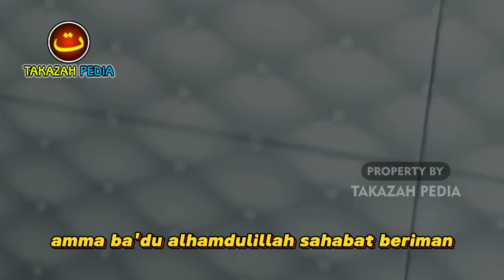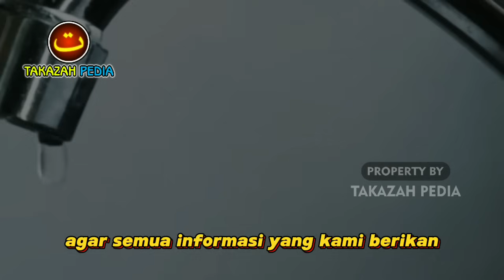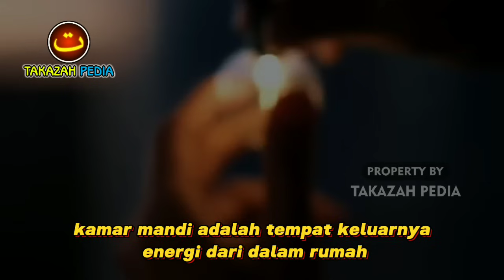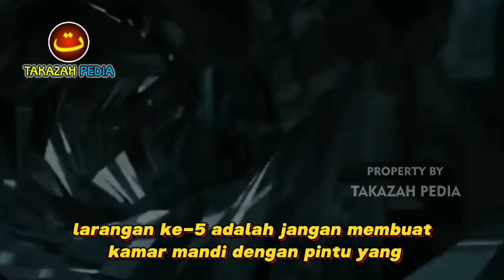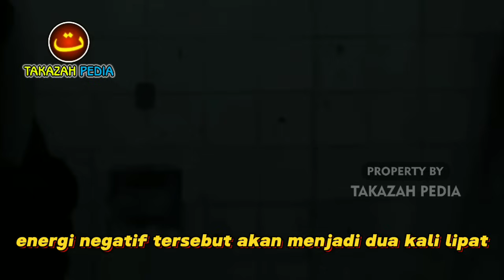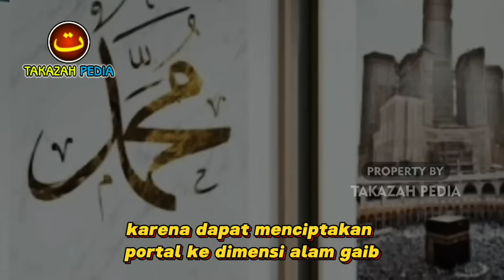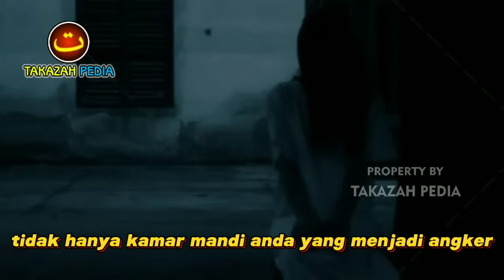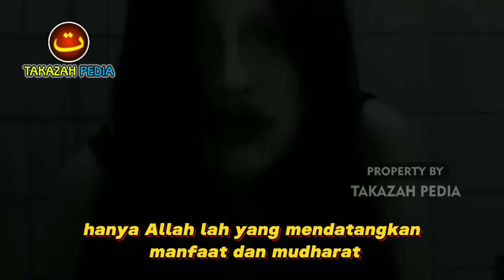❌SEGERA HENTIKAN AGAR TIDAK MISKIN‼️9 KEBIASAAN DIKAMAR MANDI YANG BIKIN SERET REZEKI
HENTIKAN SEKARANG AGAR REZEKI LANCAR !! 9 KEBIASAAN DIKAMAR MANDI YANG BIKIN SERET REZEKI

Tahukah Anda bahwa di dalam rumah kita terdapat empat faktor utama yang sangat berpengaruh terhadap kelancaran rezeki yang akan kita terima? Empat faktor utama tersebut adalah pintu utama rumah, dapur, kamar tidur, dan yang tak kalah pentingnya, kamar mandi.

Berbeda dengan pintu utama rumah yang menjadi sarana masuknya energi, kamar mandi adalah tempat keluarnya energi dari dalam rumah. Bahkan, kamar mandi juga dipercaya sebagai sumber energi yin atau energi dingin, yang dapat mengundang berbagai hal negatif. Berikut adalah beberapa larangan di kamar mandi yang dapat menghambat rezeki jika dilanggar.
Silahkan simak videonya hingga akhir, supaya tidak gagal paham.
Terimakasih.

7 larangan di kamar mandi
mitos nyanyi di kamar mandi
mitos bernyanyi di kamar mandi
kebiasaan yang menghambat rezeki
kebiasaan yang menolak rezeki
lampu kamar mandi tidak boleh dimatikan